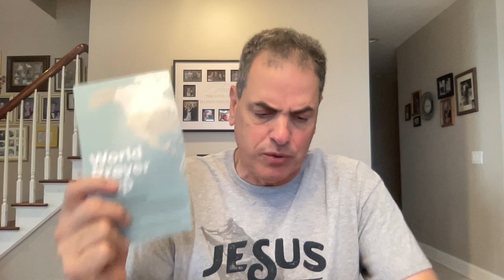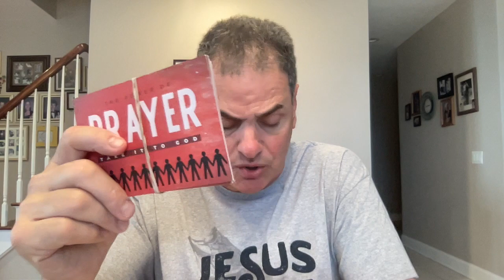Pastor Tom's 7/18/23 prayer time and update